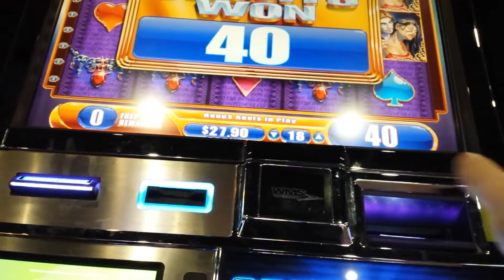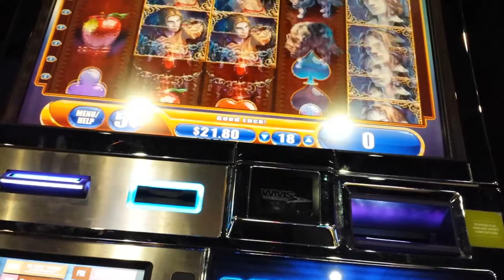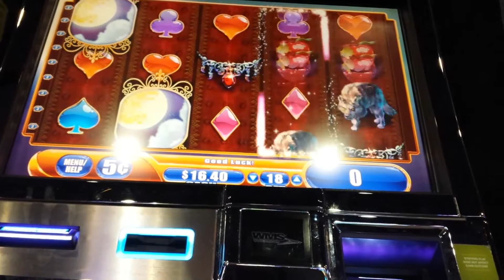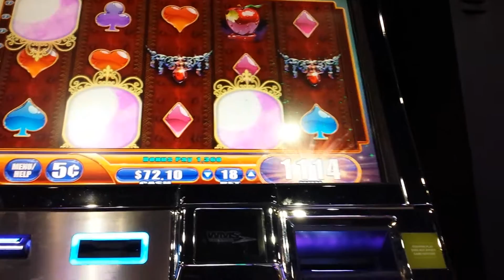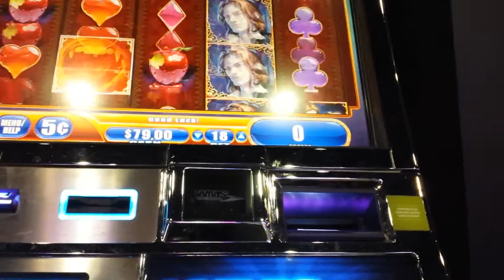Vampire's Embrace ( FROM BAD TO GOOD BONUS)